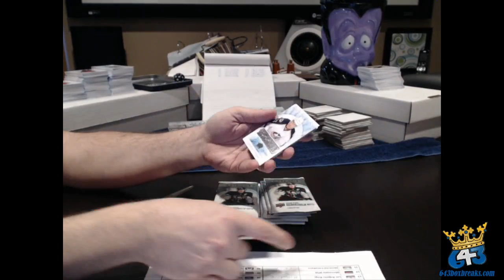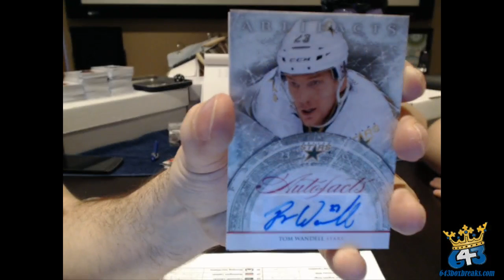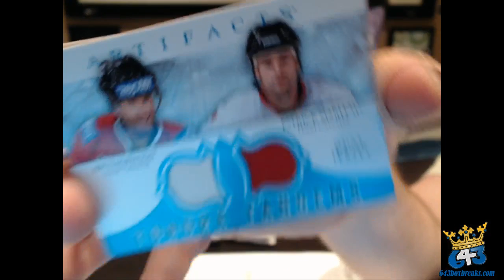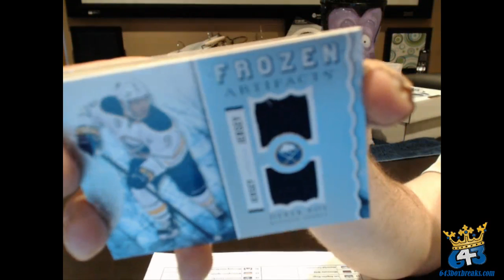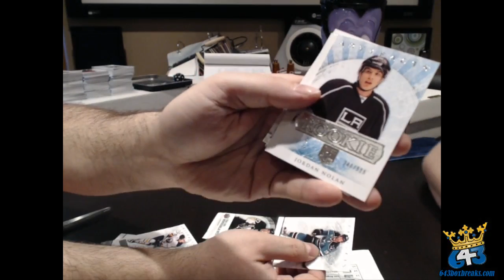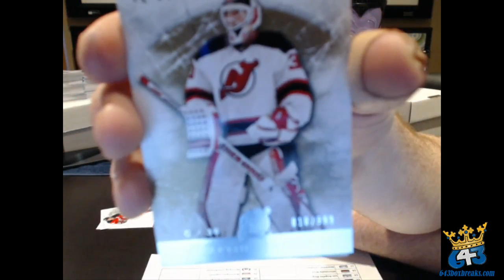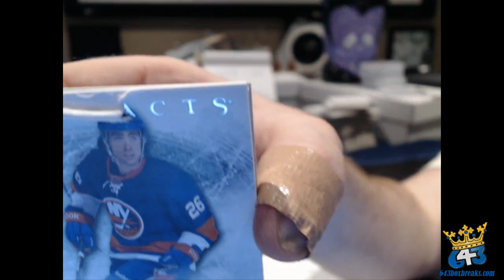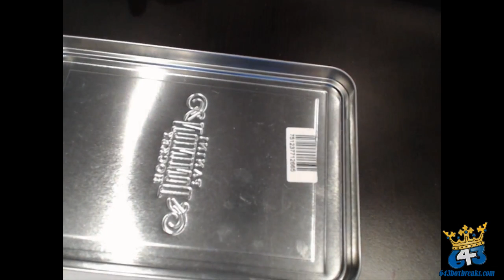2012-13 Artifacts Case Break PART 4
16 box case break on 643boxbreaks.com